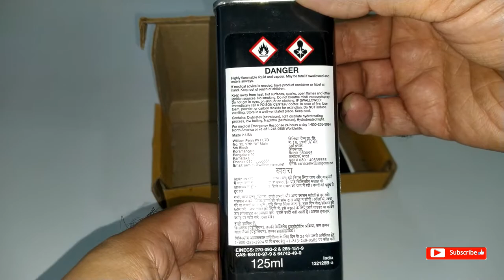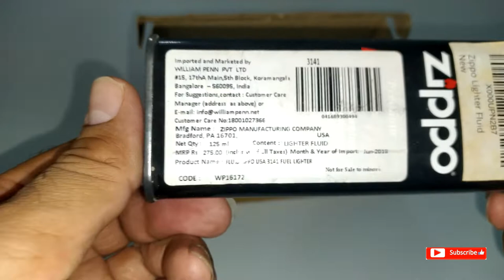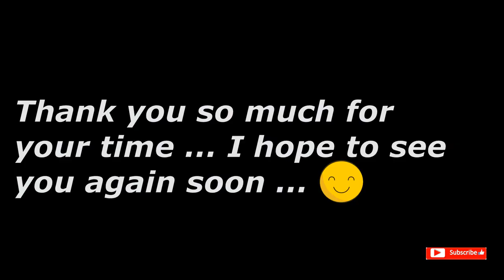Earth Lighter Silver Zippo Lighter Fluid 125ml | Which liquid is used in lighter? | vlogs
Which liquid is used in lighter?
Earth Lighter Silver Zippo Lighter Fluid 125ml | Lighter | Lighter Fluid | Pocket Lighter
vlogs
A Good Stylish Pocket Lighter

Link Of Lighter

How do you refill an earth lighter?
What can I use instead of Zippo fluid?
Can I use petrol in Zippo lighter?
Can you use regular lighter fluid in a Zippo?
Are star lighters good?
What is the longest lasting lighter?
What is the most popular lighter brand?
Why are Zippo lighters so popular?
Can you use whiskey as lighter fluid?
Where can I refill my cigarette lighter?
Which gas is mostly used in cigarette lighter?
How toxic is butane?
Is inhaling butane harmful?
Is Zippo fluid kerosene?
Can you fill a Zippo with isopropyl alcohol?
How can I make my Zippo fuel last longer?
How often do zippos need refilling?
What fuel is in Star lighters?
What is Swan lighter fluid?
How do you light a windproof lighter?
Are refillable lighters worth it?
Why are Bic lighters so popular?
Is Zippo good for survival?
What are the old lighters called?
Do non smokers carry a lighter?
What is the safest lighter?
How long does a full Zippo last?
How long can a Zippo stay lit?
What are the most rare Zippo lighters?
Can I use vodka in a Zippo?
What is a substitute for lighter fluid?
Can you use olive oil instead of lighter fluid?
Why is my lighter not working after refilling?
How can you tell if a lighter is refillable?
Do all lighters use butane?
What fuel is used in Zippo lighter?
Is Zippo lighter fluid the same as butane?
What temp does a Bic lighter burn at?
How long does butane stay in the body?
Is butane safer than propane?
Are butane lighters unhealthy?
Can you light diesel with a lighter?
When should I cut my Zippo wick?
Which is the best lighter in the world?
What is the hole in Zippo felt pad for?
How do you stop a Zippo from evaporating?
Do old lighters have any value?
What is the oldest cigarette lighter?
How can you tell how old a lighter is?
How long does a wick last in a Zippo?
Can you use any lighter fluid in a Zippo?
How many flints are in a Zippo?
Can deer smell Zippo hand warmer?
Are zippos supposed to smell?
Can you turn a Zippo lighter upside down?
How do you know if a Zippo is valuable?
How can you tell if a Zippo is real?
Can you use WD40 in a Zippo?
Can I use gasoline in a Zippo?
Will isopropyl alcohol work in a Zippo?
Can you use alcohol as lighter fluid?
Can you use gasoline as lighter fluid?
How do you start coal without lighter fluid?
Can coconut oil be used as lighter fluid?
Can I use cooking oil instead of lighter fluid?
How often should I refill my Zippo?
Can I use Ronsonol in a Zippo?
What can you fill a Zippo with?
Can you use Ronson butane in a Zippo?
Which burns cleaner diesel or kerosene?
Is diesel fuel the same as kerosene?
Can diesel cars run on vegetable oil?
How long should a Zippo last?
Should I replace the cotton in my Zippo?
Do zippos leak in your pocket?
Can you use charcoal lighter fluid in a Zippo?
Are lighters worth collecting?
What are old lighters called?
What do you do with old cigarette lighters?
Why is BIC the best lighter?
What fuel do vintage lighters use?
Who invented cigarettes?
Why does my Zippo wick turn black?
Can you use Bic flint in a Zippo?
Why does my Zippo leak?
What is the main ingredient in Zippo lighter fluid?
What is the screw on the bottom of a Zippo?
Why are lighter flints different Colours?
How old do you have to be to buy Zippo flints?
Can you sleep with a Zippo hand warmer?
Can you keep a Zippo hand warmer in your pocket?
Is Zippo hand warmer worth it?
Does lighter fluid expire?
Are Zippo lighters made by prisoners?
What is the best lighter fluid for a Zippo?
Do all Zippos have a lifetime warranty?
Can I use rubbing alcohol in my Zippo?
How do you keep a Zippo fuel from evaporating?
How long do Zippo flints last?
What temperature does a Zippo burn at?
How often should you fill a Zippo?
How often should you change the wick on a Zippo?
Can Ronsonol be used in zippos?
What liquid is used in lighter?
Can I use butane in a Zippo?